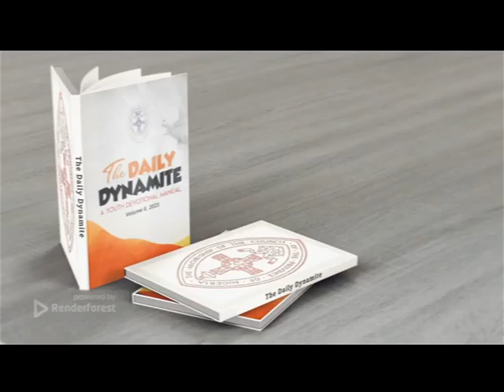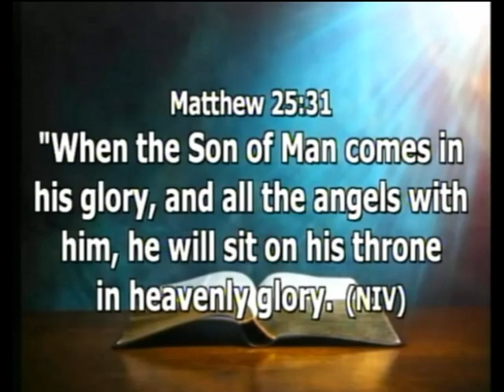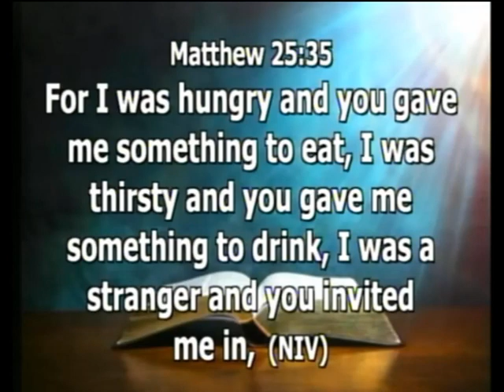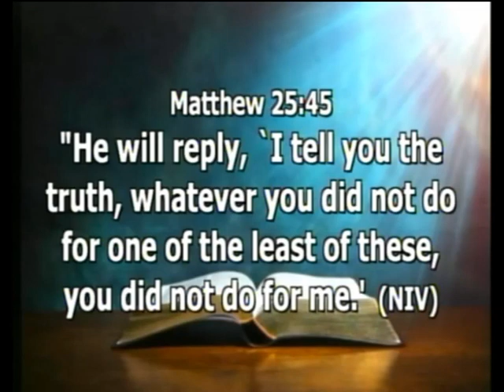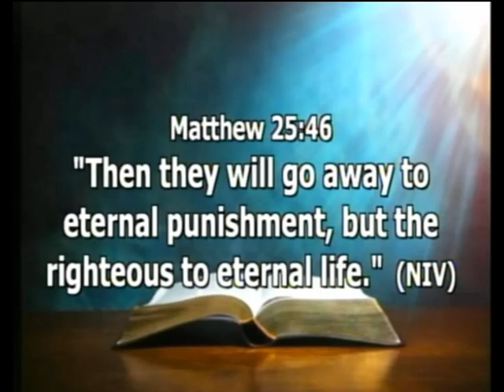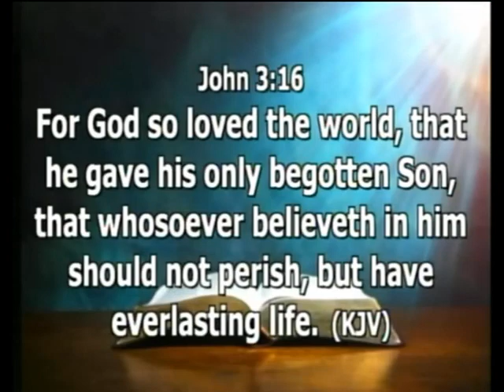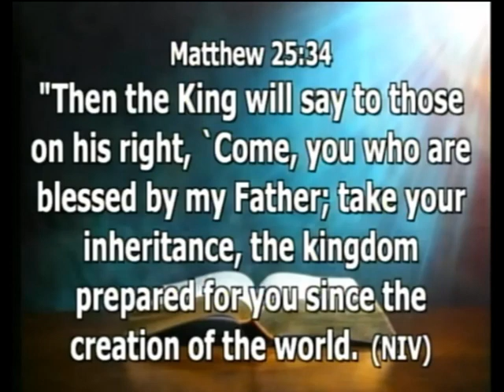DAILY DYNAMITE DEVOTIONAL FOR 13TH AUGUST 2023 WITH PST.ESOMONU ISIOMA .A